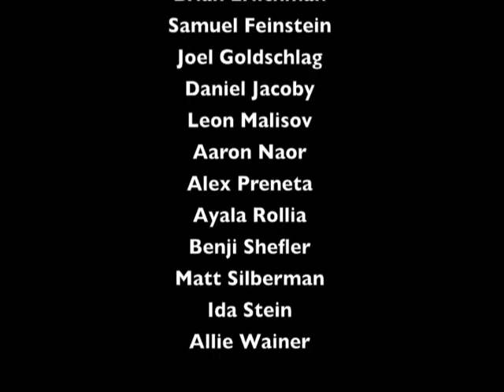BIMA Arts Festival 2010 - Farmers Dance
Alex Ayal and Joel Goldschlag play Farmers Dance at the BIMA Arts Festival on August 4, 2010.